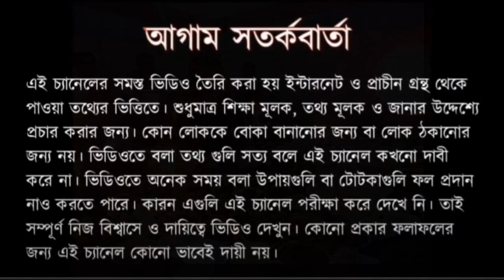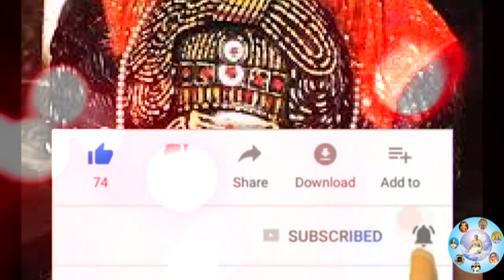শ্রাবণ মাসে নিশ্চিত ভাবে আপনার অফুরন্ত অর্থ মিলবে 🔥🔥🔥 - খুব সহজেই করুন ঘরোয়া এই উপচার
শ্রাবণ মাসের নিত্য প্রয়জোনীয় এই ৫টি জিনিস কাউকে দেবেন না dont give these 5 things in this month

শিব ও শিবলিঙ্গ সম্পর্কে এই পাঁচটি বিষয় না জানলে শিবপূজা অর্থহীন || শিবলিঙ্গের প্রকৃত অর্থ

তাই ভিডিওটি সম্পূর্ণ মনোযোগ সহকারে দেখুন এই ভিডিওতে বিস্তারিত আলোচনা করা হয়েছে শিবের অর্থ কি , শিবলিঙ্গের অর্থ কি কেন বা শিবলিঙ্গ পূজা করা হয়। শিব ও শিবলিঙ্গ পূজার মাধ্যমে কোন অর্থ প্রকাশিত হয় এ সমস্ত কিছু এই ভিডিওতে বিস্তারিত আলোচনা করা হয়েছে, নমস্কার বন্ধুরা satyanusarana এই চ্যানেলে জানাই আপনাকে স্বাগত । ভারতীয় দর্শন শাস্ত্র, এবং বিভিন্ন দেব দেবীর পূজা অর্চনা পদ্ধতি এই চ্যানেলের মূল আলোচনার বিষয়বস্তু।

ভাগ্য আপনার খুলবেই শ্রাবণ মাসে বিনা খরচে এই ৫টি জিনিস প্র্রভু শিবকে নিবেদন করুন